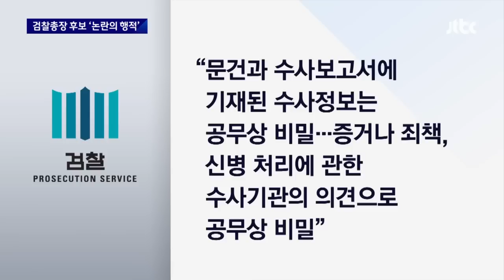'수사 정보' 공무상 비밀로 봤던 검찰…이원석 총장 지명에 입장 뒤집었나 / JTBC 뉴스룸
이원석 검찰총장 후보자는 사법농단 수사 때의 행적이 논란입니다. 당시 법원에 수사 정보를 전달했는데, 이게 공무상 비밀을 누설한 것인지 여부가 의혹의 핵심입니다. 검찰은 수사정보 유출이 아니고, 법적으로도 문제가 아니라는 입장입니다. 그런데 사법농단 재판 과정에선 검찰의 입장이 달랐습니다.